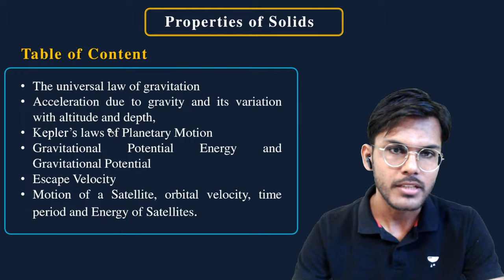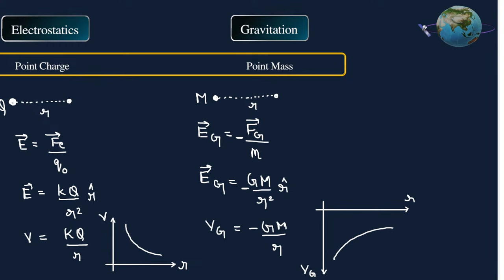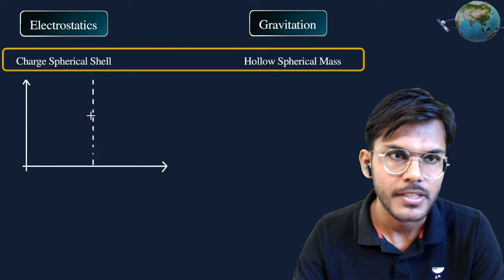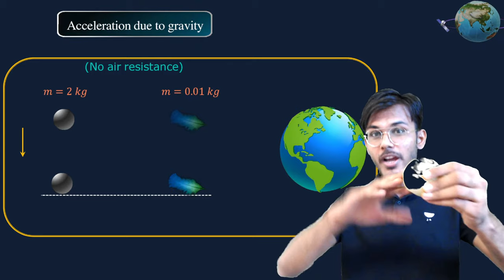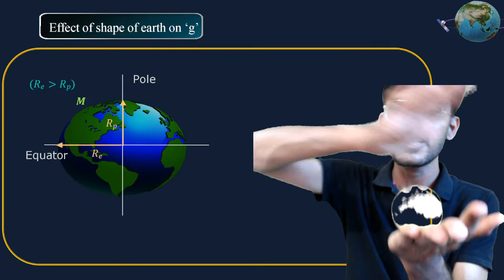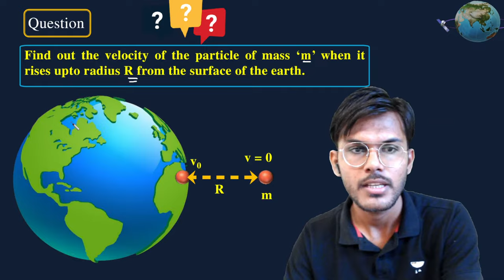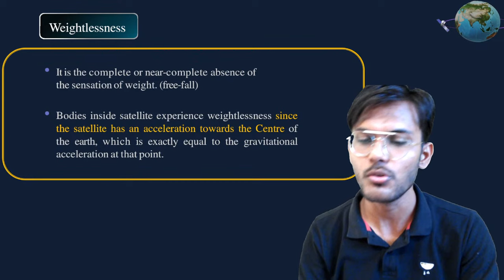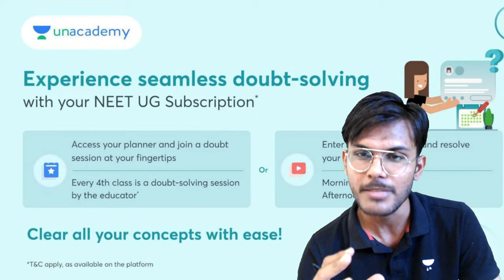Gravitation | One Shot + PYQs | 75 Hard Challenge | NEET 2024 | Vishal Sharma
In this session, Educator Vishal Sharma will be discussing PYQs of Gravitation for NEET 2024. Watch this complete video to boost your preparation.

You can enroll to Unacademy Subscription and get the following benefits:
1. Learn from your favourite teacher
2. Dedicated DOUBT sessions
3. One Subscription, Unlimited Access to Live Online Classes and Videos
4. Real-time interaction with best-in-class teachers
5. You can ask doubts in live online classes
6. Limited students in each Class
7. Download the videos & watch them offline